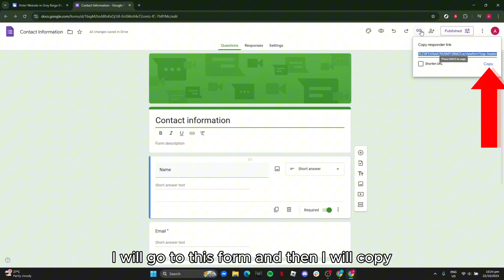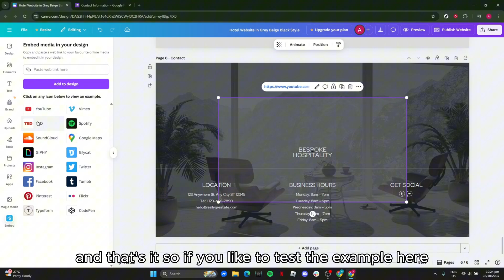How to Add HTML Code to Canva Website (2025 EASY)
Learn how to add HTML code to your Canva website (2025 EASY). This step-by-step guide shows how to embed custom widgets, scripts, or forms into Canva sites to enhance functionality and design easily.